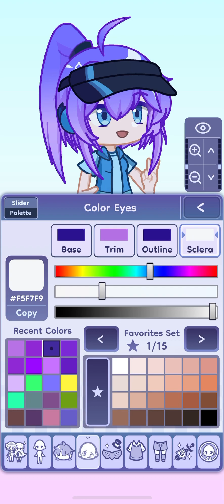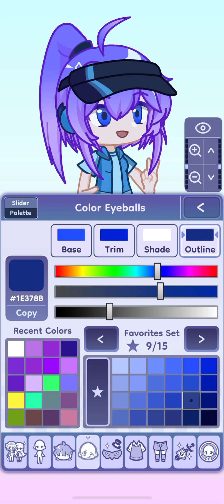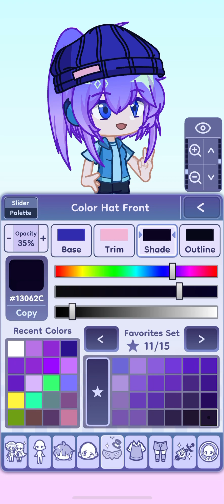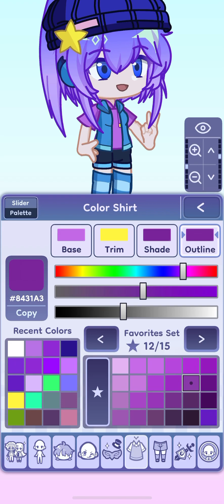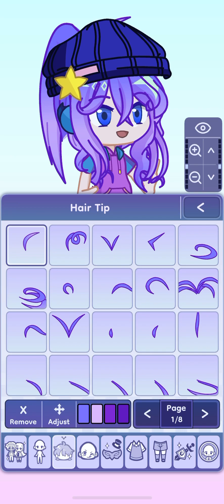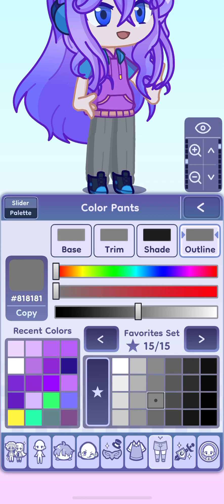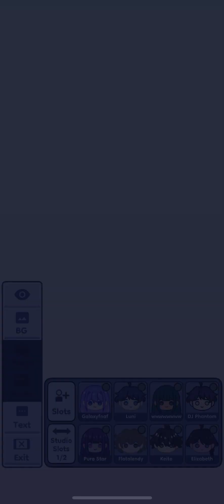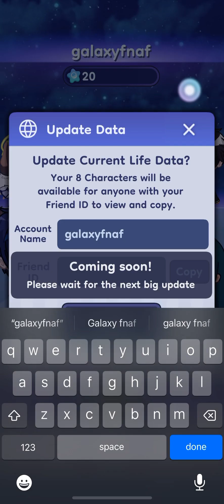Gacha life 2!